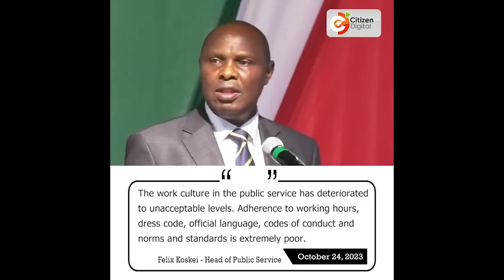Wamekataa Kazi, Ruto stressed as Koskei delivers night bad news to statehouse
Rogers Kakasungura is a Journalist by Profession. He has vast experience on various topics. He is a youth leader, Founder and Director at Bosongo Vibes Network.

Since last year Novemver we have built and equiped 4 houses for Poor families across Kisii and Nyamira Counties.

Paybill No. 40200, Account No. 40011517
Name: Bosongo Vibes Network

COPORATIVE BANK KENYA